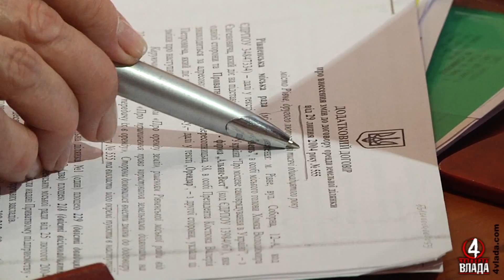Угода укладена 29 липня, — каже пані Туровська